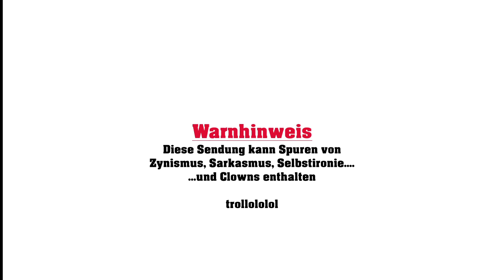Trollikus / ARIMIDEX - Das Fitness-Youtube Satire Magazin (presented by TrollSquad)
Fibo-Rückblick über Julian Zietlow, Onkel Bob, Markus Rühl, Kollegah The Boss
RealTalk über Road to Glory, Dr. Alex, Coach Eddy, Marcel von Gannikus

WERDE TEIL DER SQUAD
Die App "KIK" herunterladen und "RomanoSchwengel" oder "GleidnerTrollsquad" anschreiben um in die Gruppe eingeladen zu werden

Dieses Video spiegelt eine persönliche Meinung wieder. Das Format bedient sich der freien Meinungsäußerung und der Satire, welche in Deutschland rechtlich geschützt ist.
Zur Untermauerung dieser Meinung wurden mediale Inhalte verwendet, welche offen zugänglich im Internet zu finden sind (um diese Meinung humoristisch zu untermalen).
Der Ersteller dieses Videos hat keinerlei rechtlichen Ansprüche auf diese Inhalte. Dieser Kanal ist bewusst nicht monetarisiert, da keinerlei finanzielle Interessen bestehen ! Er dient rein der Aufklärung, kritischen Recherche, persönlichen Meinungsäußerung mit der Intention, die Jugend zu schützen !
Nachfolgend das Quellenverzeichnis dieser Inhalte.
Quellenangabe:

Hintergrundmusik: John Williams - Cantina Band